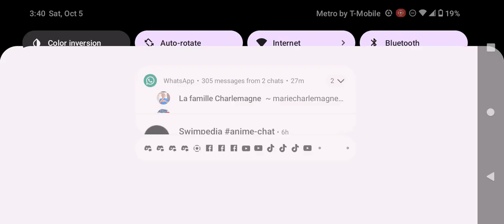Cartoon Network Commercial Break Saturday October 5 2024 (Part 12)